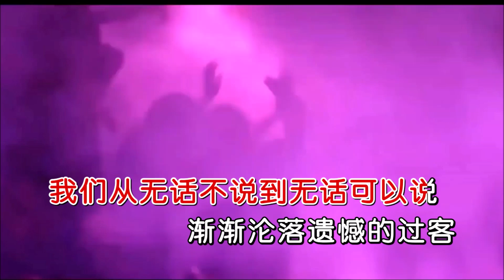李乐乐 《遗憾的过客》 DJ默涵版 KTV 导唱字幕 （备有伴奏视频）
《遗憾的过客》

演唱：李乐乐
词曲：苗子
混编：DJ默涵
合成：海歌

从前你穿山过河只为抱抱我
而现在面对面沉默
我们从无话不说到无话可以说
渐渐沦落遗憾的过客
如果你离开了我真的会快乐
就让我一个人难过
或许都是我的错爱你那么多
缘聚缘散缘灭还是舍不得
曾经许下的承诺时光上了锁
让我如何接受这样的结果
激情慢慢被生活淹没

世间情字最难躲难渡爱情河
莫非心被伤透谁又能看破
我是扑火的飞蛾扑向了热火
最后遍体麟伤无处可逃脱